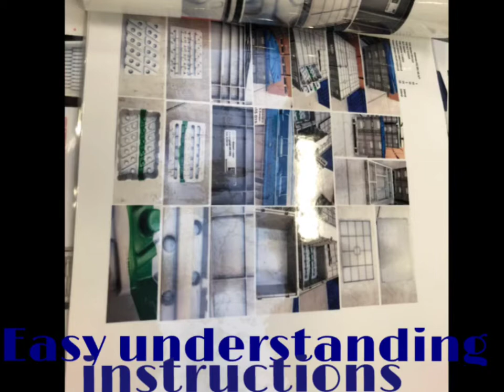Automotive packaging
Automotive packaging for VW, SKoda, Daimler ... cleaning of blisters and other various packaging